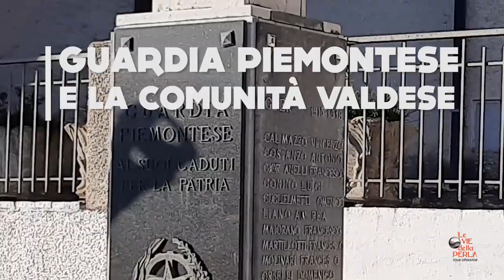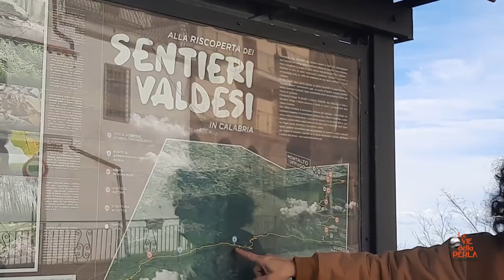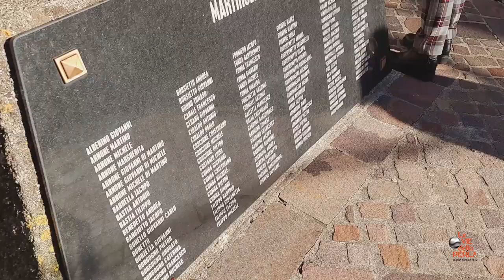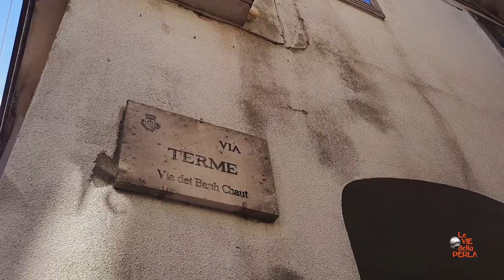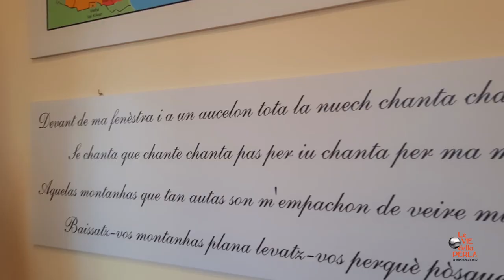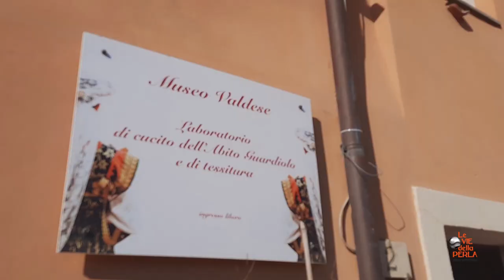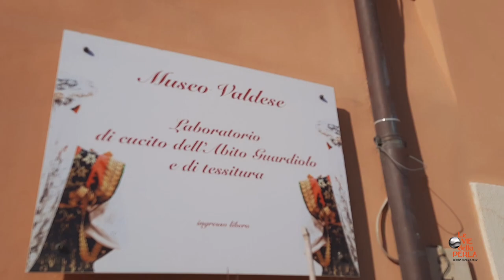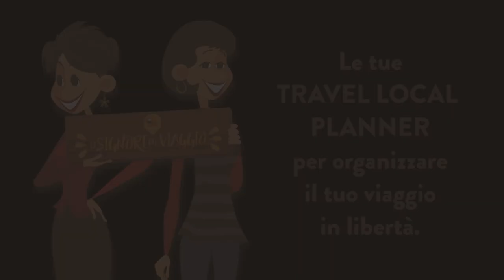Le Signore alla scoperta della comunità Valdese di Guardia Piemontese.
Le Signore del Viaggio in giro tra i vicoli di Guardia Piemontese alla scoperta delle sue origini e della storia della Comunità Valdese.

Chiedi il tuo viaggio personalizzato a Le Signore del Viaggio al